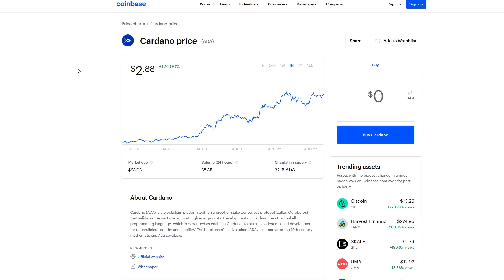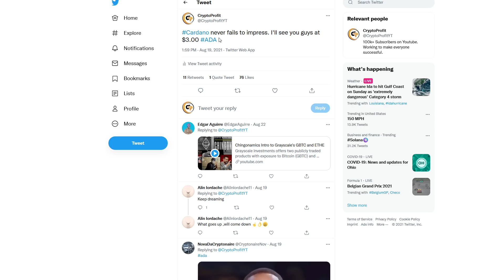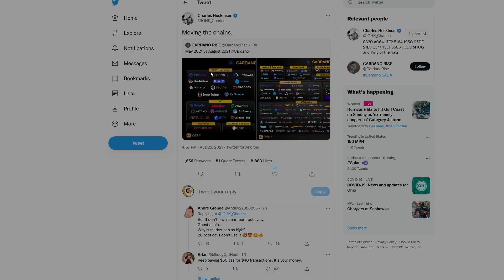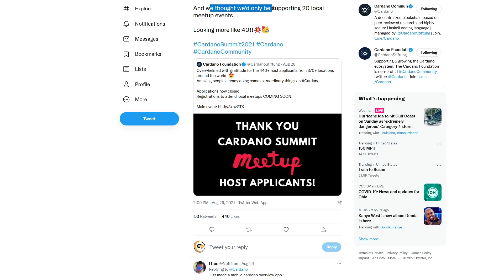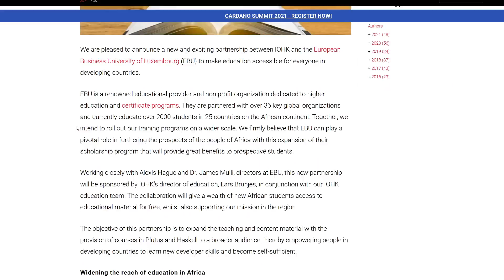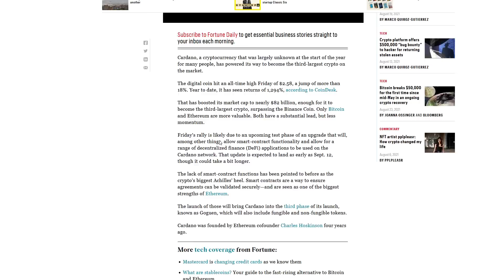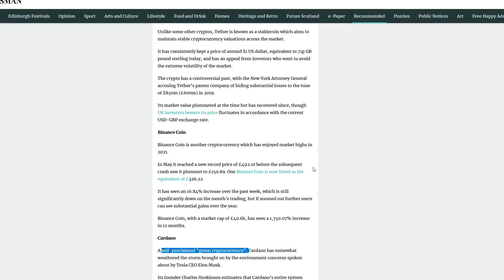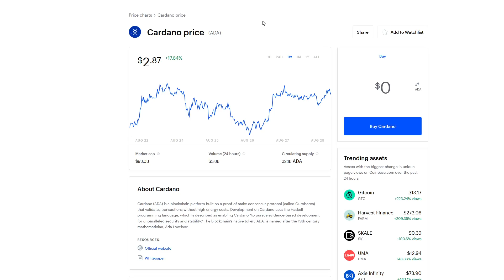CARDANO - MARKET CAP #3! BIG $3 PUSH COMING SOON! - ADA PRICE PREDICTION - Cardano Price Prediction